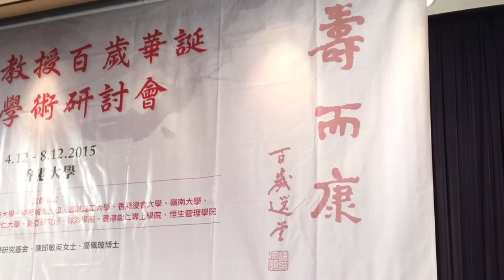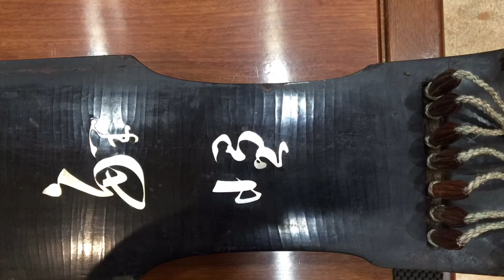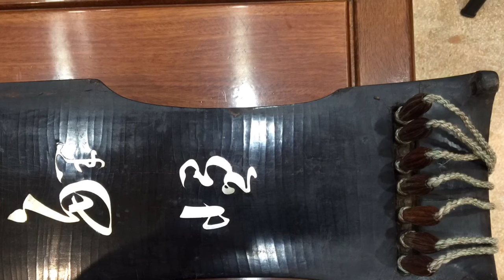容克智_鹿鳴操_自遠堂琴譜_解愠琴（饒宗頣藏）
為祝賀饒公生辰，於二零一五年十一月七日，在饒宗頣教授百歲華誕國際研討會閉幕式，獻奏三曲。第二首是「鹿鳴操」

彈琴人通常從老師學藝後，會從「打譜」中去發掘更多優美的樂曲。「打譜」就是從老師學到了其派別之指法後，運用其派別之節奏規範，從古譜中去重新演繹樂章，使樂曲重獲新生命。饒宗頣教授也不例外，「鹿鳴操」是饒教授在六十年代從「自遠堂琴譜」自行打出的一首琴曲。饒教授打出是曲後，並向容先生的父親容思澤先生請教，容先生非常喜歡是曲，於是饒教授用鋼珠筆抄寫了「鹿鳴操」給容思澤先生留念。